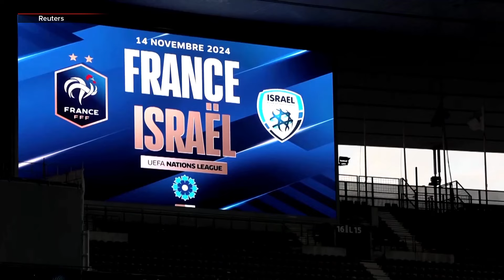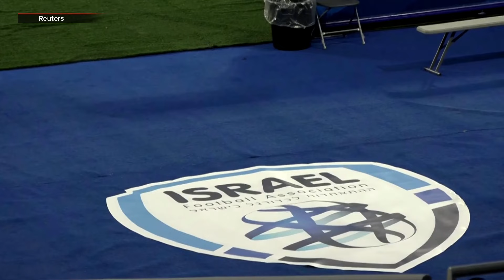Heavy atmosphere around game vs Israel felt by French team, says coach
France's football coach Didier Deschamps said on Wednesday (November 13) his team was not immune to the 'heavy' context of its upcoming match with Israel, following violent clashes between locals and Israeli soccer fans in Amsterdam last week.

Authorities have stepped up security in Paris ahead of a France-Israel soccer match on Thursday (November 14), hoping to avoid a repeat of the clashes in Amsterdam.

The Nations League match at the Stade de France comes at a fraught moment, with diplomatic relations between French President Emmanuel Macron and Israeli leader Benjamin Netanyahu strained by Israel's war in Gaza.

Some 4,000 police will secure the event, deployed in the stadium, outside the ground and on public transport, the Paris police force said.

Only French and Israel flags would be allowed inside the stadium, he added.

Macron will attend the game in a show of solidarity.

Still, turnout will likely be low, with just 20,000 fans expected in the 80,000 capacity stadium north of Paris.

"We'll make sure that it remains a football match despite everything," Deschamps said.

He also said he expects a difficult match, with the presence of Israel's key players, captain Eli Dasa and midfielders Manor Solomon and Oscar Gloukh.

Star forward Kylian Mbappe is left out of France's squad, but Deschamps did not specify if it was due to injury.

(Production: Julien Pretot, Lucien Libert, Michaela Cabrera)